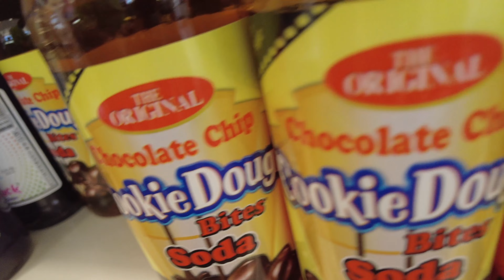Pops 66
Looking at Pops 66 on Route 66 in Oklahoma. This video didn't turn out as well as I hoped, but this place is just too amazing to not show off. PS The Lemon soda is great.